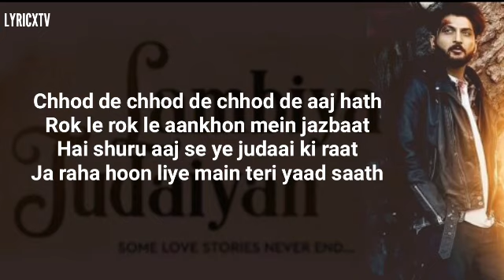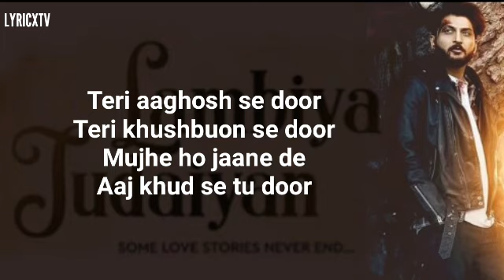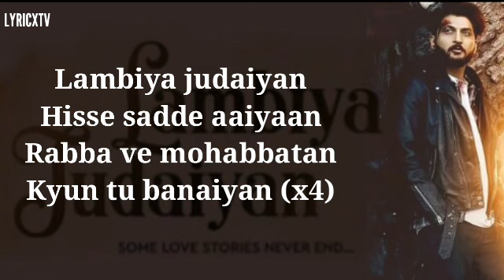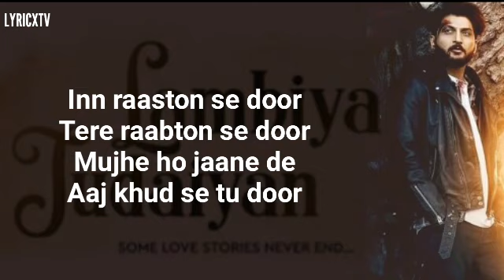LAMBIYA JUDAIYAN(Lyrics) | Bilal Saheed | latest sad song official lyrics video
Song: LAMBIYA JUDAIYAN
Singer: Bilal Saheed
Lyrics : Bilal Saheed